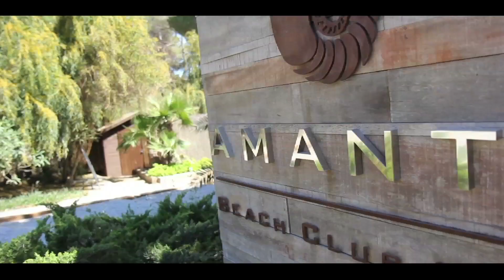Amante Ibiza Grand Opening Party 2015 Teaser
One from the archives. A lot of fun!

We get asked to film all kinds of events and this was just mind blowing! @amanteibiza Grand Opening Party a few years ago. It went off! And how many people??? Got the season started - how we would love this again this year 😊❤️